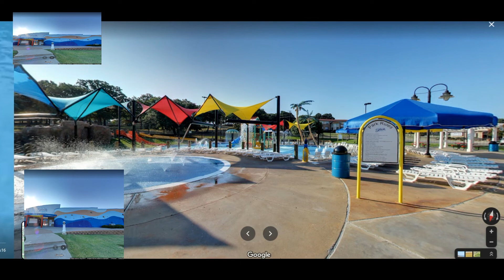Goombay Dance Band - "Island In The Sun" (Playing in an empty Waterpark)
Taking a different direction from past works, and after being inspired by videos created by YouTubers such as @Empire & @Cecil Robert, in which songs were playing inside of empty malls and shopping centers, I have decided to make one of my own, and for the best cause: the Splash waterpark, which was the greatest waterpark on Earth. It's Goombay Dance Band's "Island In The Sun", from their 1982 album Tropical Dreams! Enjoy! Raise a toast to Splash, everyone!